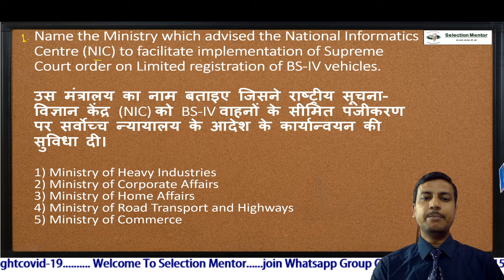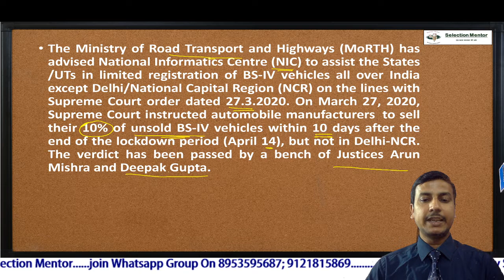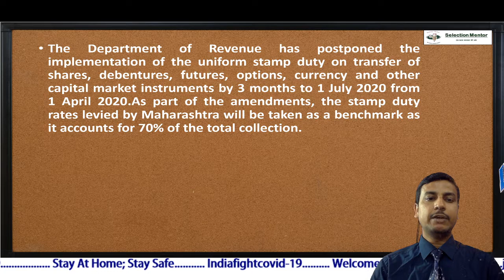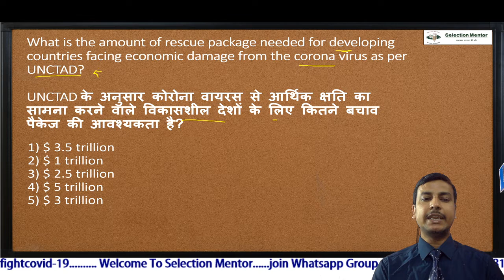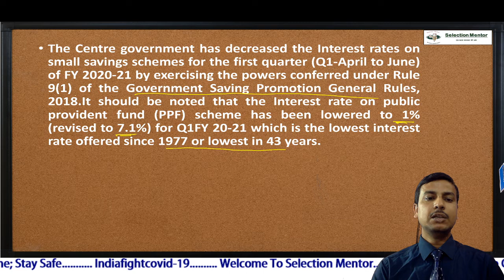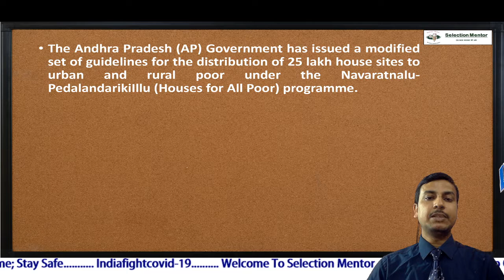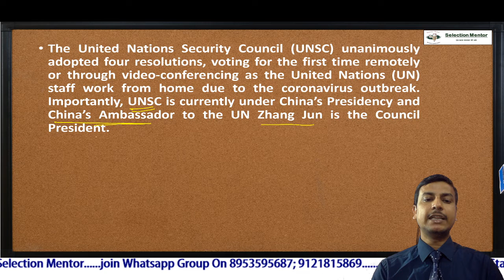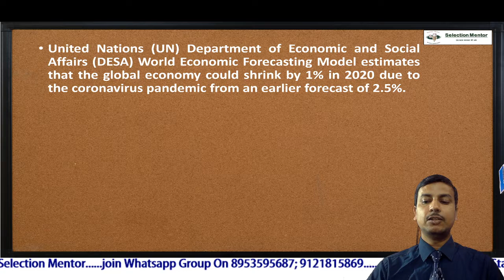5th April Current Affairs Show 2020 /5th अप्रैल का करेंट अफेयर्स - By Selection Mentor